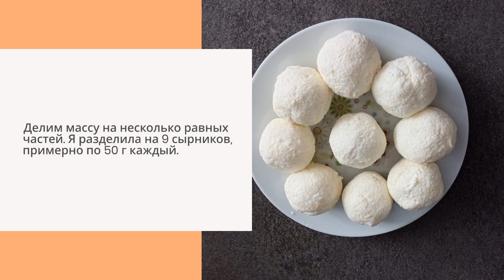Сырники с миндальной мукой